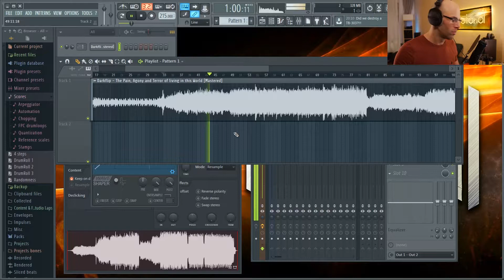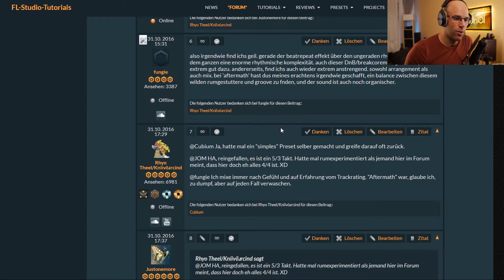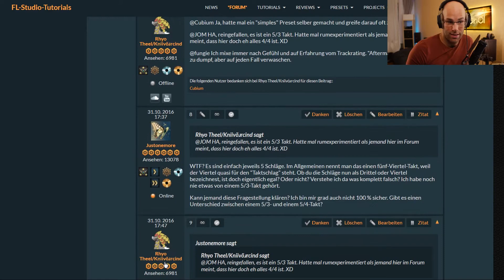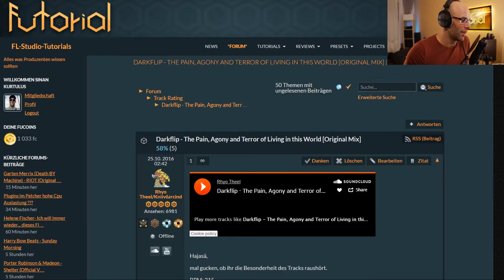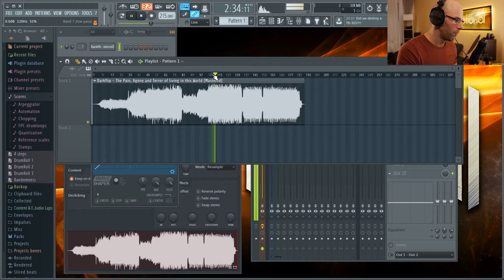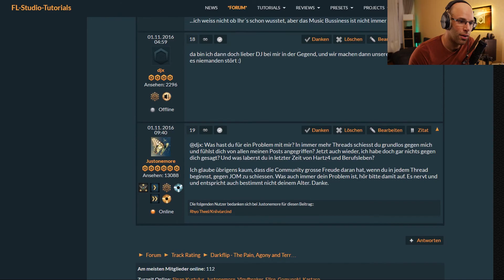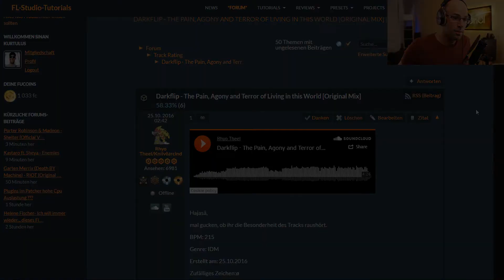Darkflip - The Pain, Agony and Terror of Living in this World [Analyse]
➤Der SUPA BOUNCY SITZBALL